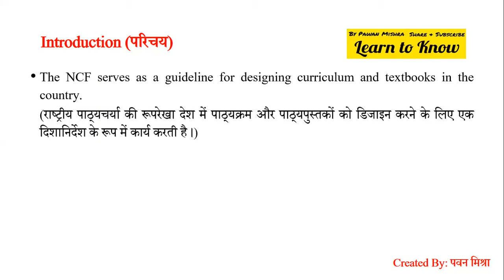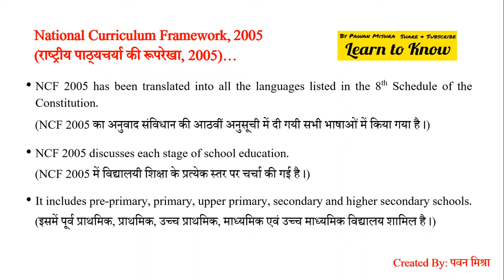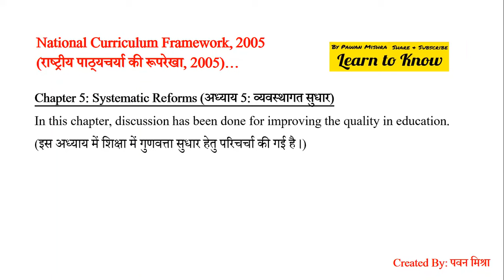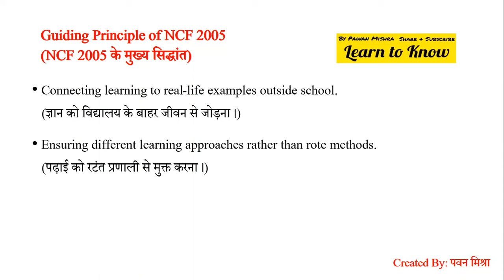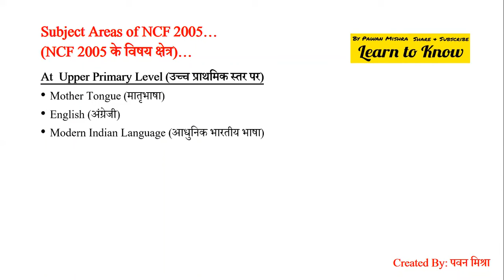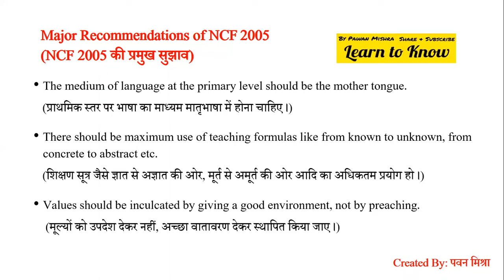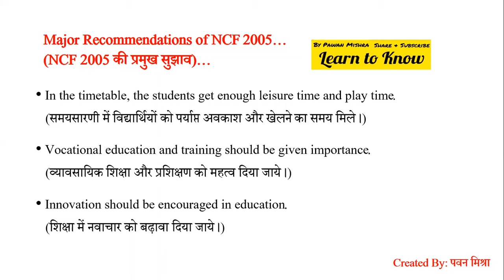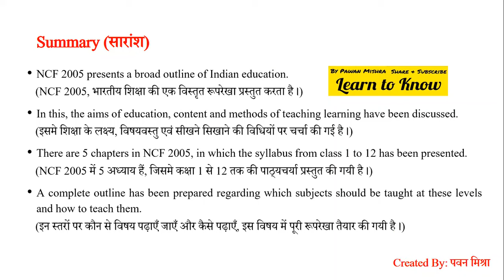NCF 2005 | National Curriculum Framework 2005 | राष्ट्रीय पाठ्यचर्या की रूपरेखा 2005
ncf 2005 in hindi
ncf 2005 in hindi for ctet
ncf 2005 ctet
Ncf 2005
national curriculum framework 2005 in hindi
National curriculum framework 2005
What is ncf 2005
राष्ट्रीय पाठ्यचर्या की रूपरेखा 2005
राष्ट्रीय पाठ्यचर्या रूपरेखा 2005 एवं शिक्षण अधिगम की प्रक्रिया